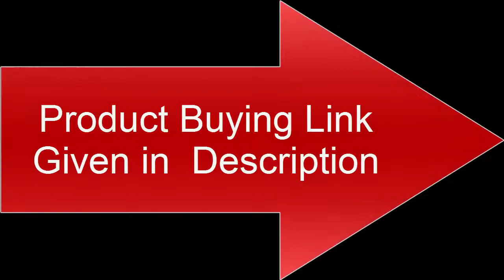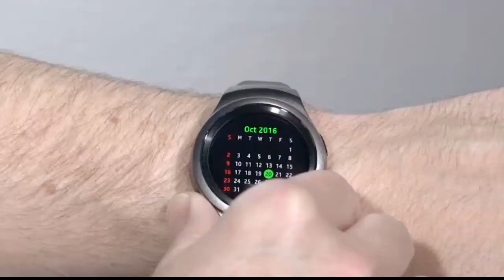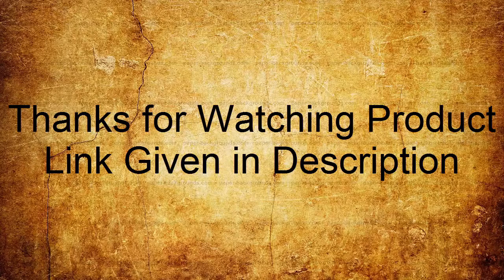7 BEST SAMSUNG SMARTWATCHES 2020 | TOP 7 BEST SAMSUNG SMARTWATCHES 2020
10. Samsung Galaxy Smartwatch (46mm) Silver (Bluetooth), SM-
R800NZSAXAR – US Version with Warranty

09. Samsung Gear S2 Smartwatch for Android Phones-Dark Gray SM-R7200ZKAXAR- Amazon.ca- Cell Phones & Accessories

08. Samsung Galaxy Watch Active - 40mm, IP68 Water Resistant,
Wireless Charging, SM-R500N International Version (Silver)

07. Samsung Gear S3 Frontier Smartwatch (Bluetooth), SM-R760NDAAXAR – US Version with Warranty

06. Samsung Galaxy Watch Active (40mm), Black - US Version with Warranty

05.Samsung Galaxy Fit Silver (Bluetooth), SM-R370NZSAXAR – US Version with Warranty

04. Samsung Galaxy Watch 2020 (46mm) Bluetooth, Wi-Fi, GPS
Smartwatch, SM-R800 - International Version (Silver)

03. Samsung Galaxy Watch (42mm) SM-R810NZDAXAR (Bluetooth) - Rose Gold (Renewed)

02. Samsung Galaxy Watch Active (40mm), Rose Gold - US Version with Warranty (Renewed)

01. Samsung Gear Sport Smartwatch (Bluetooth), Black, SM-R600NZKAXAR – US Version with Warranty

1-Create Amazon Business Account
2- Give the Gift of Amazon Prime
3- Join Audible Gift Memberships
1- JOIN Amazon Business ACCOUNT
2- JOIN Amazon Wedding List
3- JOIN Amazon Prime Student